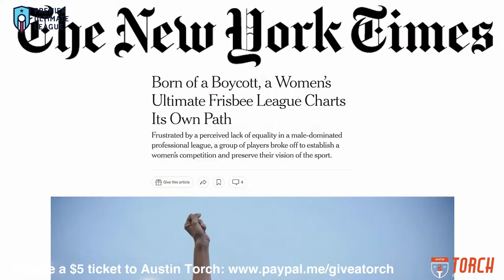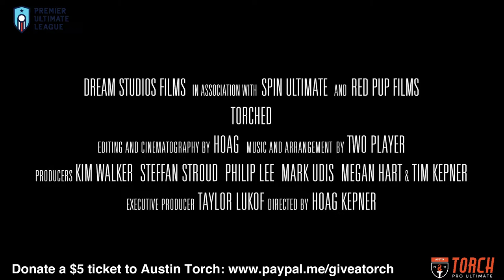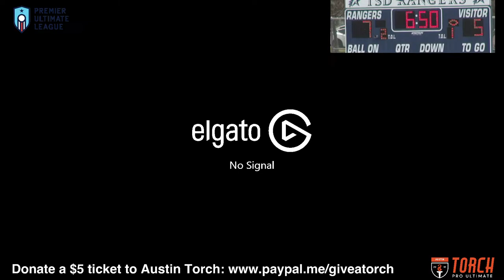PUL 2024: Atlanta Soul @ Austin Torch - 4/7/24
Check out Breakmark, the Official Sponsor of PUL Regular Season Broadcasts,

Join us for opening weekend in Austin as the Atlanta Soul face off against the Austin Torch!

About the PUL
The Premier Ultimate League (PUL), founded in 2019, is the professional ultimate league for women and gender-expansive athletes that operates as a 501c6 nonprofit.

Since the PUL’s founding, the league and its teams actively strive to create an inclusive and competitive league showcasing athleticism and the game's spirit. The PUL has 11 member teams: Atlanta Soul, Austin Torch, DC Shadow, Indianapolis Red, Milwaukee Monarchs, Minnesota Strike, Nashville NightShade, New York Gridlock, Philadelphia Surge, Portland Rising, and Raleigh Radiance. These 11 teams compete in regular season play from April to June, with the championship taking place in June. In addition to all 11 teams highlighting athleticism and ultimate at its highest peak of competition, the PUL strives for gender, racial, and economic diversity. LPUL can be followed on social media at @ on Facebook, Instagram, LinkedIn, TikTok, and YouTube, and @PremierUltimate on Twitter.